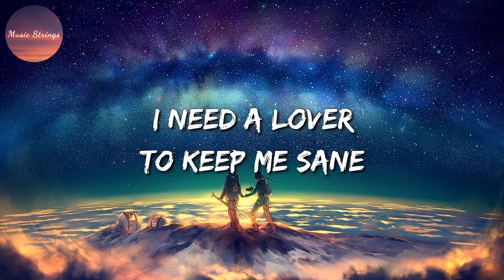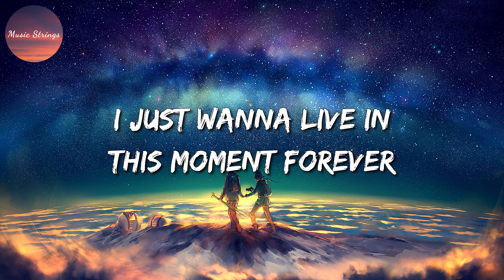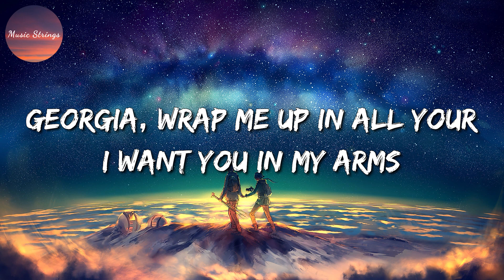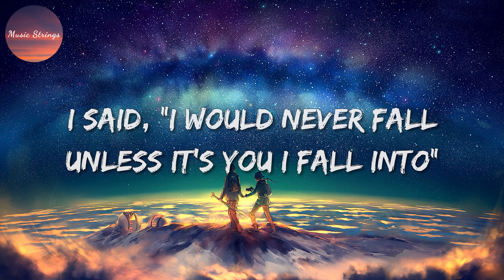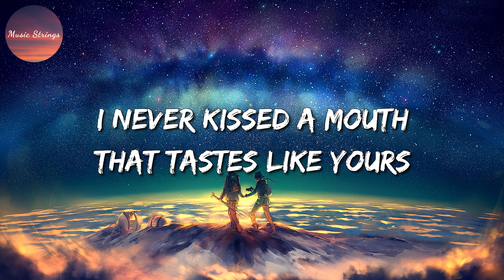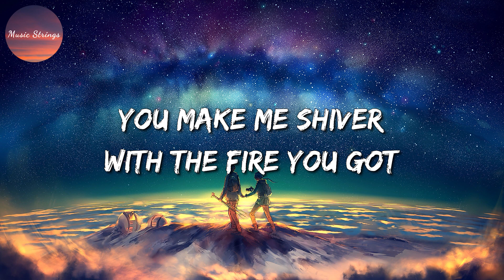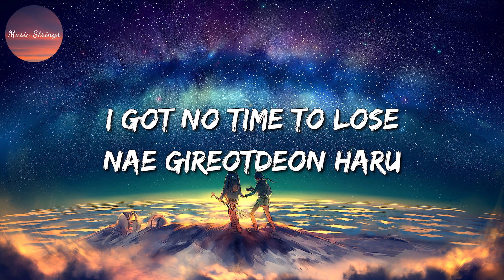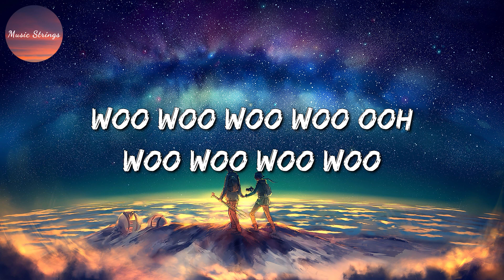🎶 Troye Sivan - Angel Baby || Until I Found You, Shivers, Ditto (Mix)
Angel baby
Angel baby
Angel baby
Angel
Angel baby